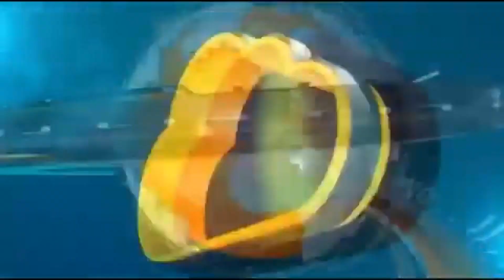महाराष्ट्र सुवर्ण जयंती जिल्हास्तर नगरोत्थान योजनेमधील कामे एकत्रित करू वये.. नरोटे...!